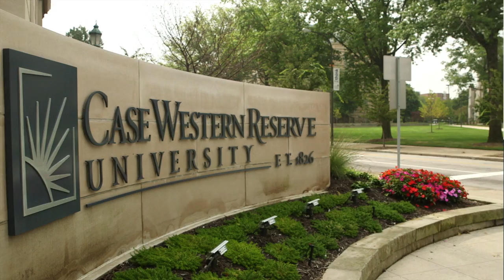Craniofacial Orthodontic Clinic - Cassidy Patient Story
CWRU School of Dental Medicine
Cleft Lip and Palate Treatment at CWRU